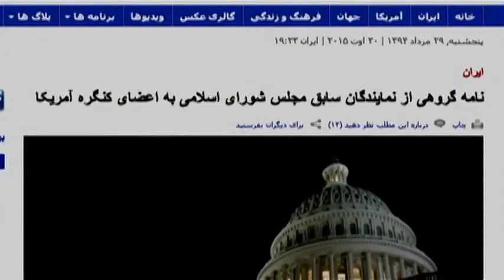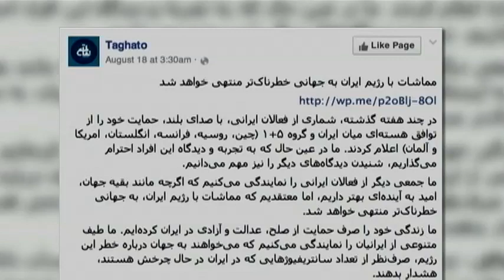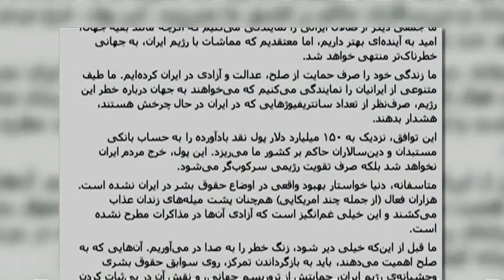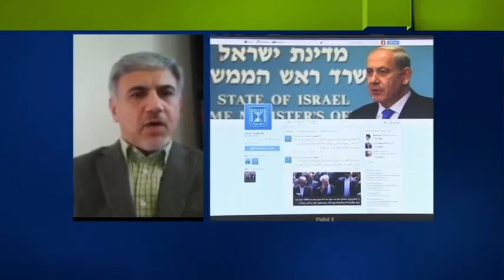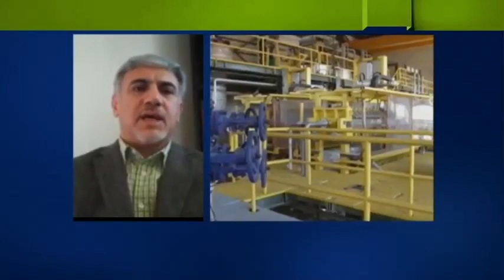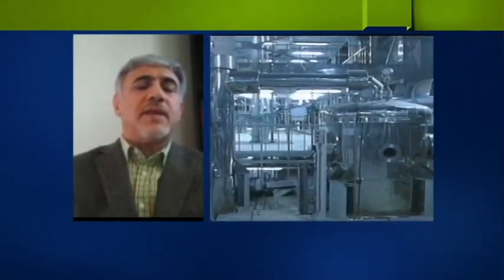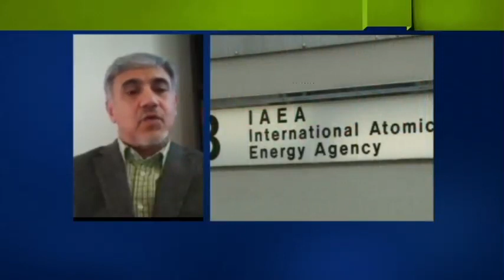انتقاد و حمایت از توافق هسته ای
امیر حسین اعتمادی،  حسن یوسفی اشکوری، حسین علیزاده.